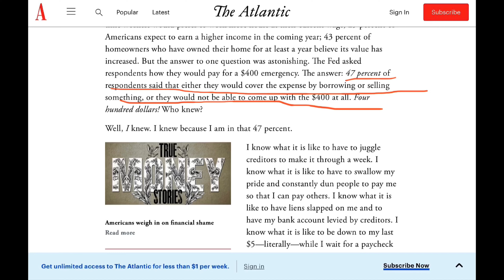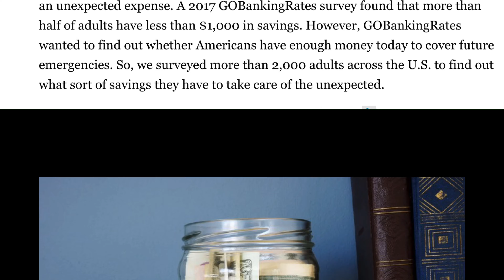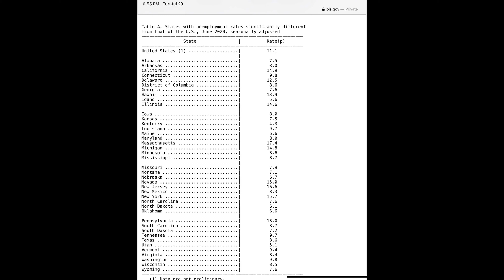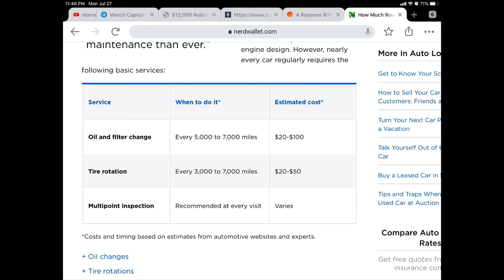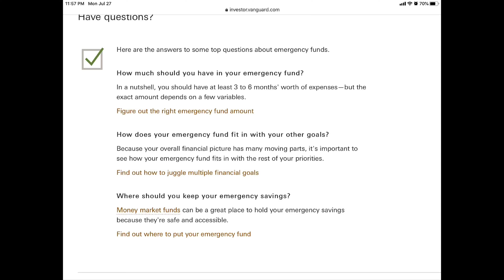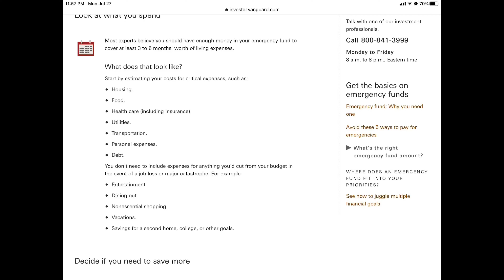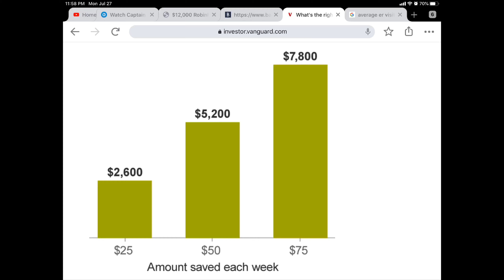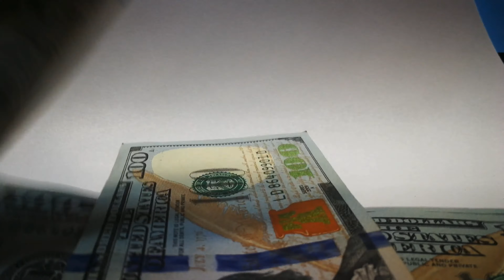5 Reasons WHY YOU NEED AN EMERGENCY FUND!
5 reason Why you need an Emergency fund

This is my video on 5 reasons Why it’s so important to have emergency fund in today’s tough economic climate

Things you might be interested in!!
Are use Robinhood to invest in stocks commission free! Join Robinhood and we’ll both get a free stock like Apple, Ford, or Sprint for free. Make sure you use my link.

Want to save money on your next concert, game, or event? Here’s my SeatGeek Promotion code.

I cannot guarantee that you will make money. All investments carry risk of loss and I cannot assume responsibility. I am not a financial advisor or CPA. A financial advisor or CPA should be consulted for financial decisions. Keep making that passive income.